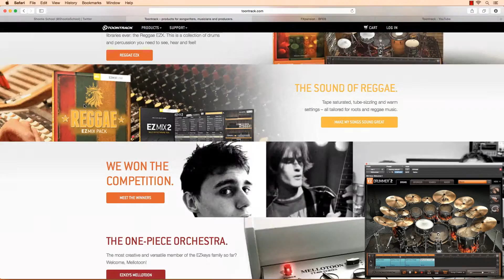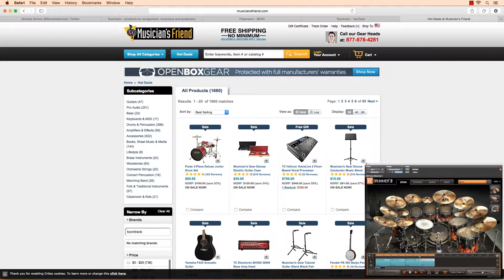Introduction to EZDrummer 2 by Toontrack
EZ Drummer 2 is an amazing piece of software. If you came for a specific feature of this program look below or on my channel for my Advanced EZ Drummer 2 videos...

More of my lessons, releases, and Bonus Content on your favorite social media sites.